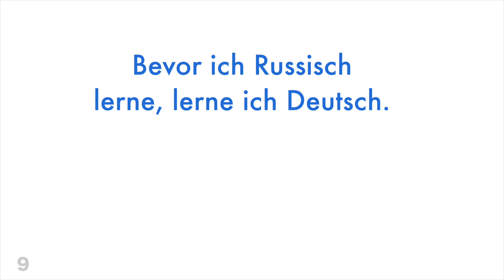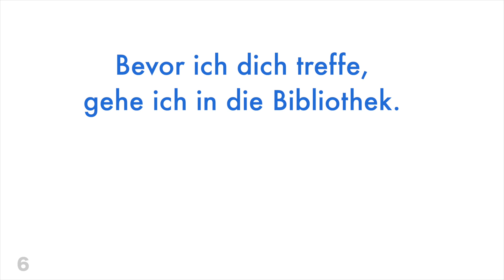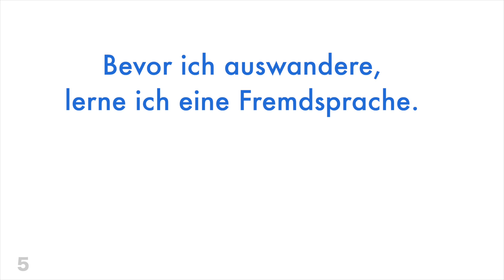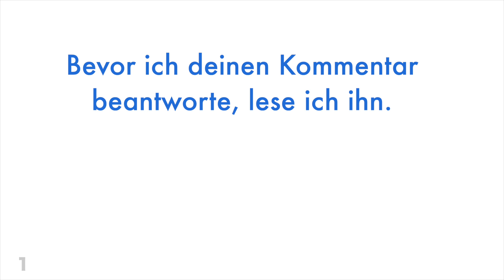Deutsch: bevor + Übersetzung in den Untertiteln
▼▼▼ Chapter ▼▼▼

00:00 Intro
00:00:07 Bevor du schlafen gehst, putze dir bitte die Zähne.
00:00:26 Bevor ich Russisch lerne, lerne ich Deutsch.
00:00:43 Bevor ich zur Schule gehe, mache ich Yoga.
00:01:02 Bevor ich einen Kommentar schreibe, schaue ich mir dieses Video an.
00:01:27 Bevor ich dich treffe, gehe ich in die Bibliothek.
00:01:48 Bevor ich auswandere, lerne ich eine Fremdsprache.
00:02:09 Bevor ich eine Firma gründe, gehe ich studieren.
00:02:30 Bevor ich einen anderen Kanal abonniere, abonniere ich deinen Kanal.
00:02:55 Bevor ich mir das alte Video ansehe, schaue ich mir das neue Video an.
00:03:22 Bevor ich deinen Kommentar beantworte, lese ich ihn.